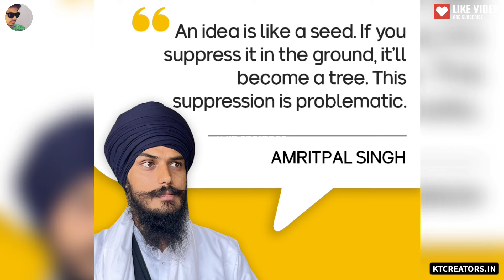Amritpal Singh Lifestyle 2023, Age, Wife, Girlfriend, Biography, Cars,House,Family,Income & Networth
Amritpal Singh Lifestyle 2023, Age, Wife, Girlfriend, Biography, Cars, House, Family, Income, Salary & Networth